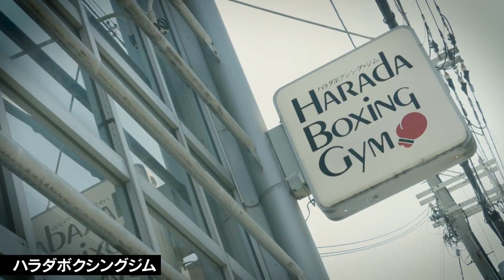【煽りV】56㎏契約8回戦 / 中川 麦茶 VS 亀田京之介 / 2023年08月11日 （金）「3150FIGHT vol.6 」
2023年08月11日 （金） 「3150FIGHT vol.6 ～世界を殴りにいこうか！～」

▼詳細
2023年8月11日（金・祝）13:00開場予定　14:00イベント開始予定
会場： エディオンアリーナ大阪第１競技場

※地下鉄各線「なんば駅」5番出口から徒歩5分

「亀田興毅×亀田大毅 3150チャンネル」をご覧いただきありがとうございます。

▼亀田興毅x亀田大毅の3150チャンネル

制作：菊田 参号
映像監督：Kawanavox